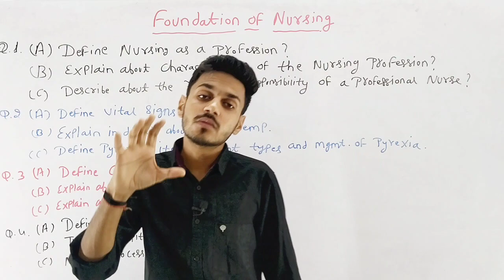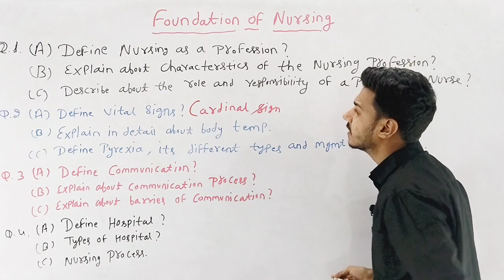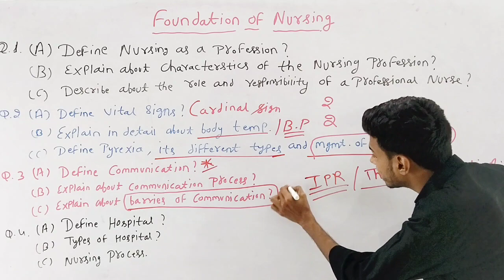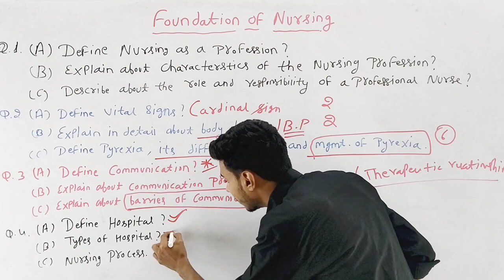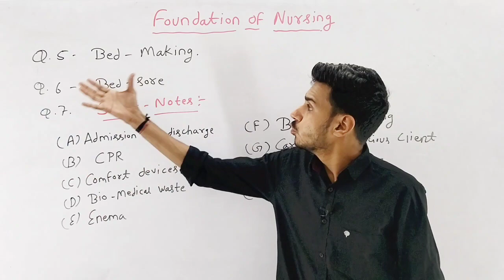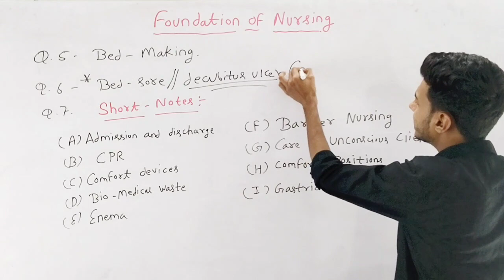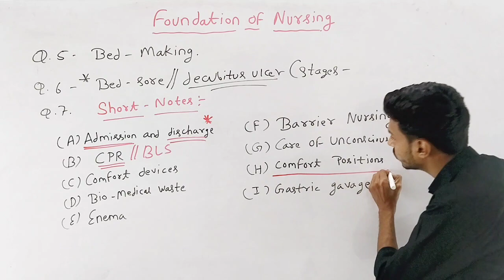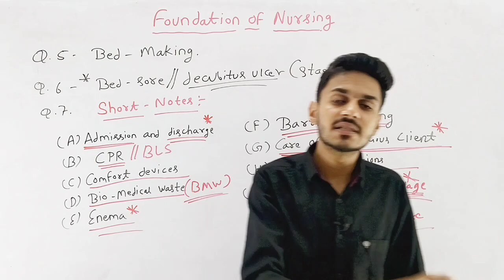foundation of nursing important question || fundamental of nursing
foundation of nursing important questions for bsc nursing University exams